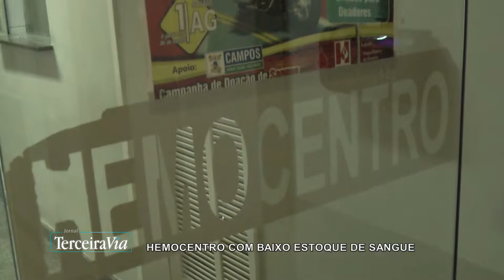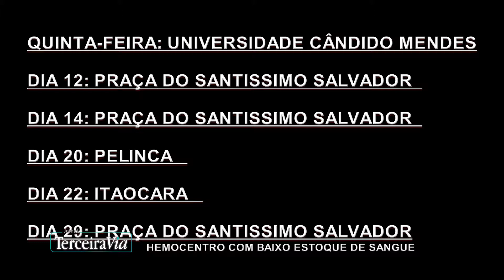Hemocentro regional necessita de doações | Jornal Terceira Via